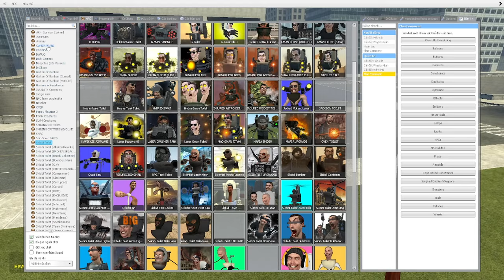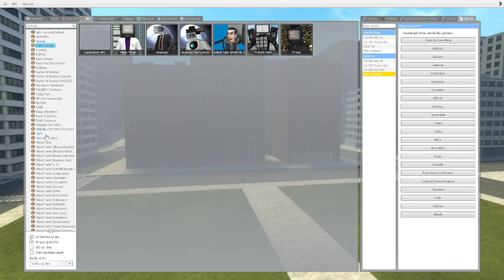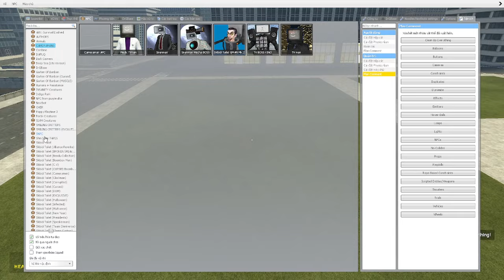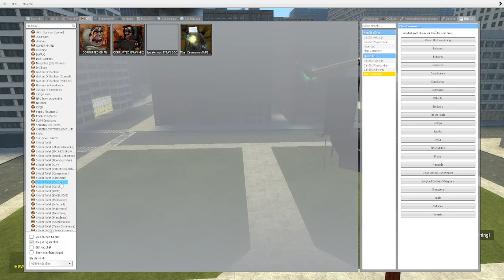skibidi toilet multiverse 168